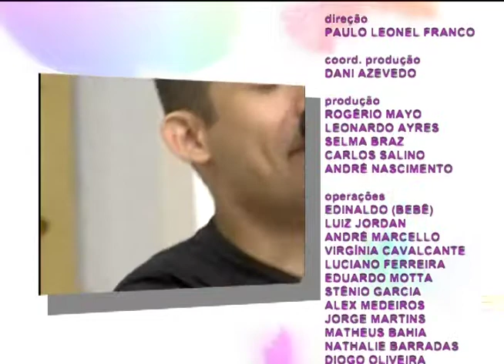Espaço Feminino - Esposas de Pastor - 16/01/2017